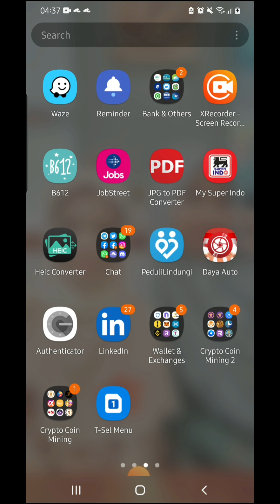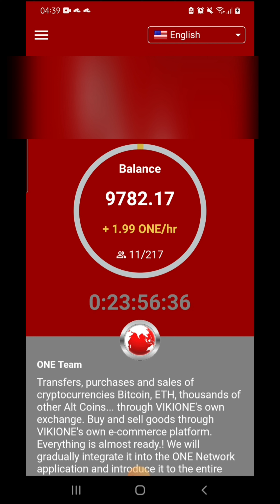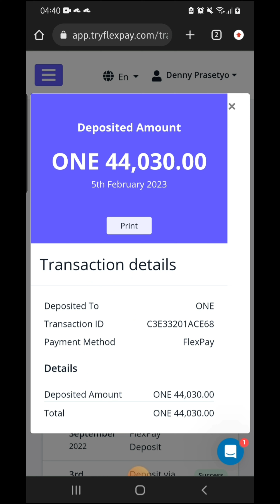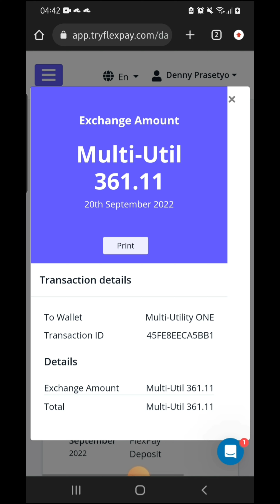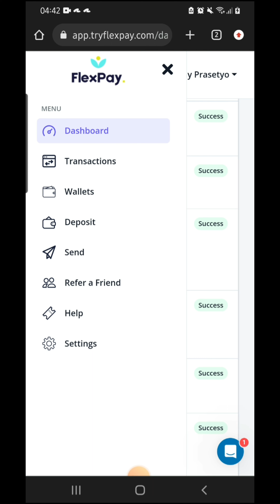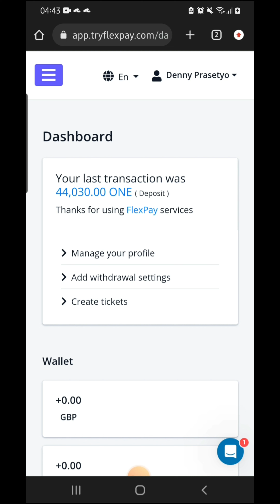One Network||Update One Network 17.02.2023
Hai Guys..

kode refferal : denntyo

one piece cartoon network funimation,
no one network cypher,
one network invite code,
daftar one network,
one path network death,
one path network destroying doubts,
one path network depression,
one path network disney,
one network tagalog dubbed full movie,
one network launch date,
one path network don't be scared,
one network exchange,
one network enterprises,
one network express,
one ocean network express,
one path network emotional intelligence,
one path network evil eye,
one path network evolution,
one day of network engineer,
one network full movie,
one path network funny,
one path network food,
force one network spirit,
force one network,
one path network short film,
one path network guantanamo,
one network là gì,
giá one network,
one network harga,
one path network hijab,
one path network halal,
one path network hoblos,
xbox one network hardware problem,
cartoon network one hour,
one network indonesia,
one path network indonesia,
info one network terbaru,
one path network iftar,
oneplus network issue,
one piece cartoon network india,
one network japan,
one network kyc verification,
one network kyc update,
one network korean movie tagalog dubbed,
one network kyc kaise kare,
one mining network kyc,
one path network kamal saleh,
one network listing,
one piece cartoon network latino,
lava one network problem,
one path network muslim lady,
one network lên sàn,
one network lừa đảo,
one network mining indonesia,
one network market,
one network mining review,
one network mining app download,
one network mining legit,
m tag one network,
m tag one network app,
one network new update,
one network news 1990,
one network news 1998,
one network news 1994,
one network news 1999,
one network news 1997,
one network news promo,
one path network nasheed,
one piece cartoon network opening,
crowd one network marketing odia,
oneplus one network problems,
one path network,
one network price,
one network path,
one network price prediction,
one path network metaverse,
one path network podcast,
one path network mohamed hoblos,
one port network,
one path network quran,
one path network quran recitation,
one network tv quadparison,
one path network ramadan,
one network two routers,
one network 2 routers,
one wifi network multiple routers,
one piece bounty rush network,
xbox one s network problem,
xbox one s network settings,
one network token,
one network twitter,
xbox one network transfer,
one ummah network,
one ui network speed,
one path network uyghur,
alcatel one touch network unlock free,
vikione network,
one god tv network,
pi network tv one,
one network wallet,
one network withdraw,
sd one network,
one west network,
one path network when they see us,
one path network whispers,
mainnet one network,
one